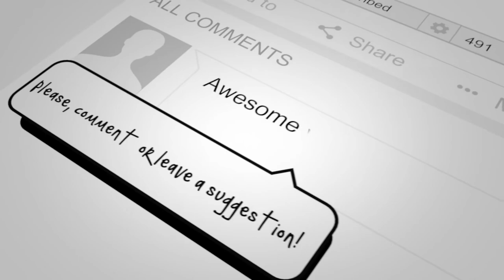Tony Smith - Surprise Symphony[Classical]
This is a Classical tune by Franz Joseph Haydn.